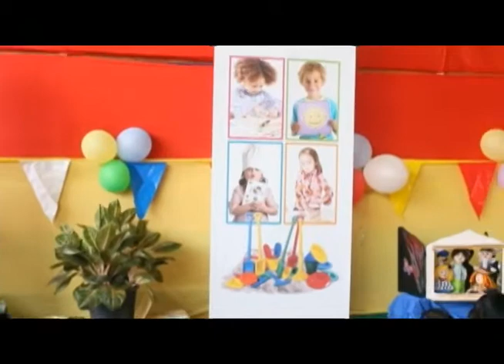TBN Prime Alert Maandag 3 Maart 2014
Trishul Broadcasting Network Ch 20